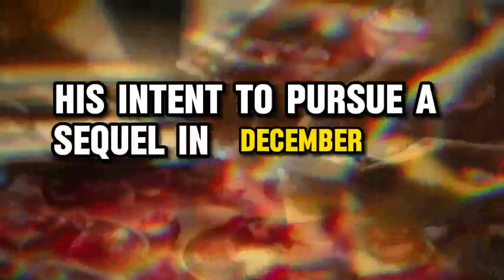Alita 2 trailer movie teaser news